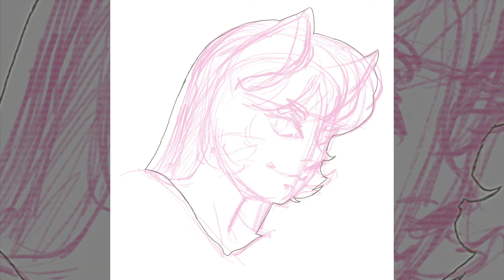CATGIRL BUST - Art Timelapse Speedpaint (no music)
Tiko's sister, Delilah. I used Procreate for this one, so the recording is a bit better.